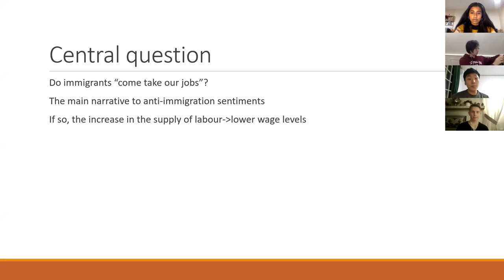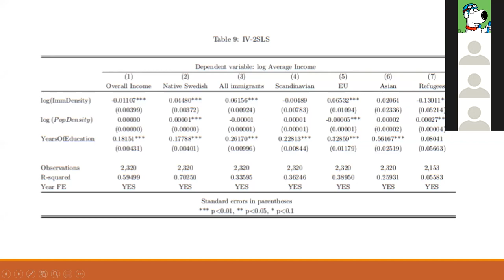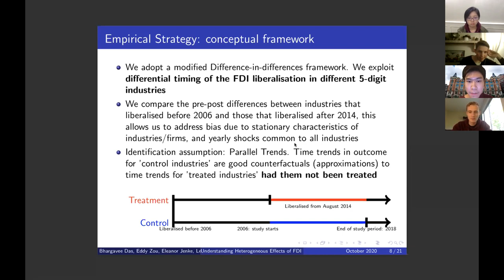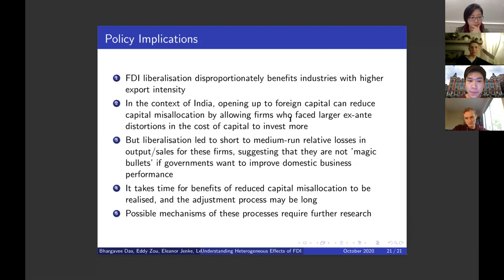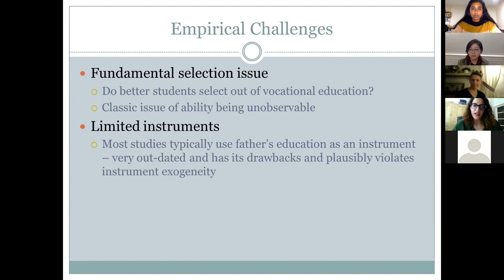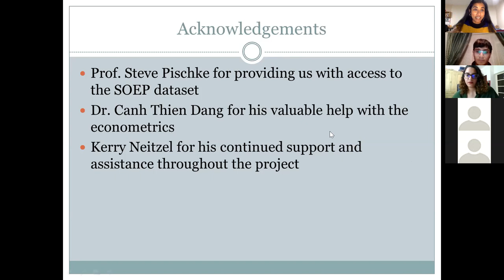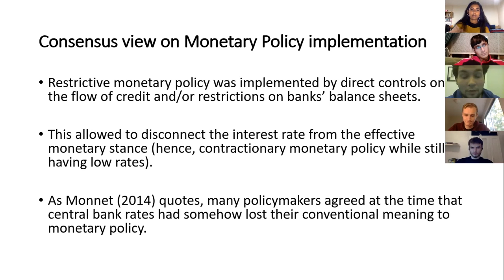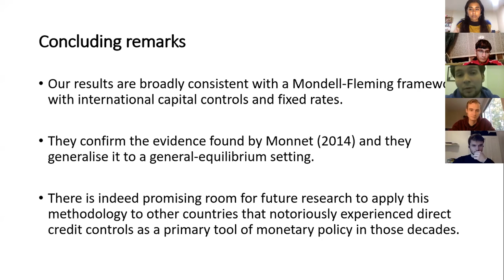Rationale Volume 2: Sen Club with the Economics Society Research Division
Rationale is the LSE’s first journal for student economic research. The mission of Rationale is to encourage independent student research in economics. The journal’s articles have been produced by the research teams of the LSESU Economics Society’s Research Division, whose work spans both micro and macroeconomics, including health, development, monetary economics, and political economy etc.

Since October 2019, 4 teams have been working tirelessly this past academic year to pursue independent research. Overall, the Research Division has been able to develop papers in the fields of Labour Economics, Migration, Development and Macroeconomics.

What are the impacts of vocational education on labour market outcomes in Germany, and hence policy implications?

Does the increase of immigration lead to positive or negative economic outcomes for the local population?

How exactly did FDI liberalisation influence firms’ behaviours?

And finally dated back to the Bretton Woods Era, with a particular focus on the Monetary and Macroeconomic Policy in France.

00:00 Migration
16:30 Development Economics
38:51 Labour Economics
57:41 Macroeconomics

Sen Club aims to provide an engaging and interactive platform for students to have a taste of the rich field of academia and research. Please note that opinions expressed are not the opinions of the School, nor of the LSE Department of Economics.